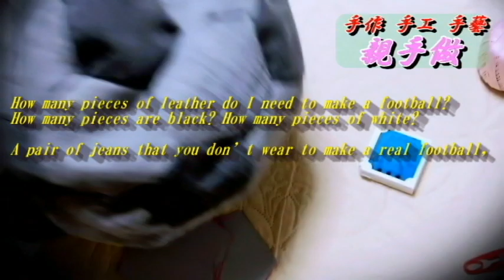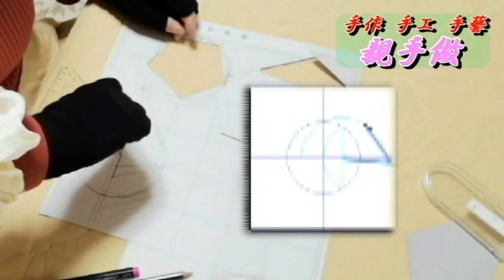Make a football『動手用腦，創造美好生活』跟您聊天，邊做手工邊思想『做一個足球，需要多少片皮子？，黑的？白的各要多少？』六邊形的迷幻世界【手作 手工 手藝】ジーンズで本物のサッカーを作る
Make a football,『Do it yourself, use your brain, don't need money, and create a better life.』
How many pieces of leather do I need? ,
How many pieces are black? How many pieces of white?
A pair of jeans you don’t wear,
There are so many uses to make a real football!
The psychedelic world of hexagons:
Do it yourself, use your brain, and do it yourself.
サッカーを作りましょう、何枚の革が必要ですか？ 、
黒はいくつですか？ 白は何枚？
あなたが着ていないジーンズのペア、
本物のサッカーを作るにはたくさんの用途があります！
六角形のサイケデリックな世界：
自分でやる、脳を使う、自分でやる。
『做一個足球，需要多少片皮子？，黑的多少片？白的多少片？』六邊形的迷幻世界【手作 手工 手藝】親手做 ：一條不穿的牛仔褲，做出一個真正的足球，用處多多！
想跟您聊天，邊做手工邊思想『自己動手，用腦，不需要錢，創造美好生活。』